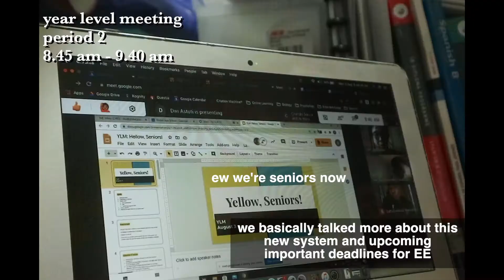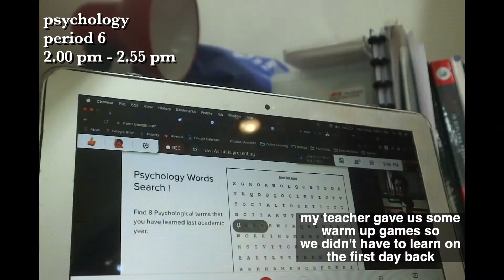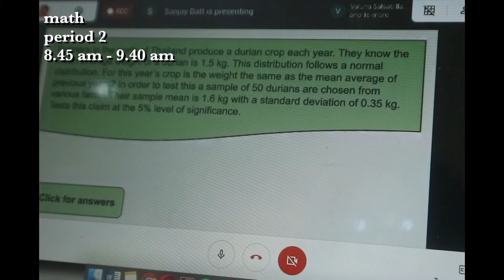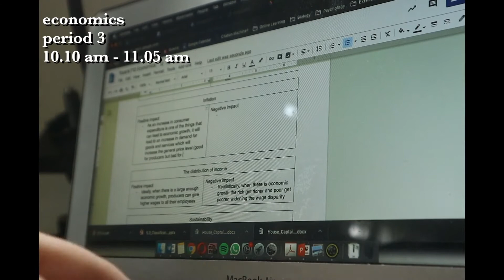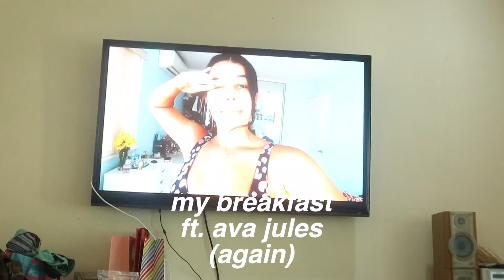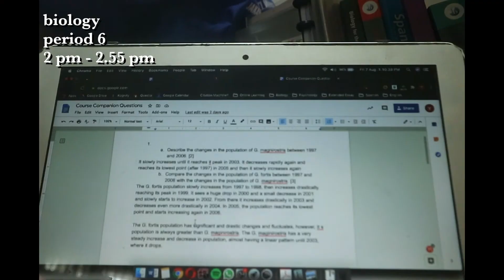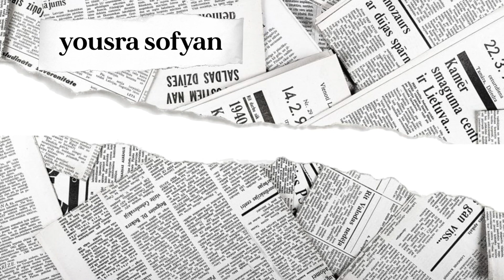last first week of high school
sorry i haven't uploaded in a while. just been really caught up w school and haven't had time to edit this but at least it's finally done. ew i'm a senior now
- Yousrasofyan
- yousrameowz_14
- Yousrasofyan
Letterboxd
- Yousrasofyan